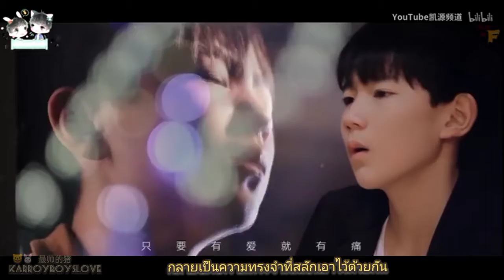The Best Years (ปีที่ดีที่สุด) • KarRoy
หากมีข้อผิดพลาดประการใด ชี้แนะเราได้เลยนะฮับ ･◡･